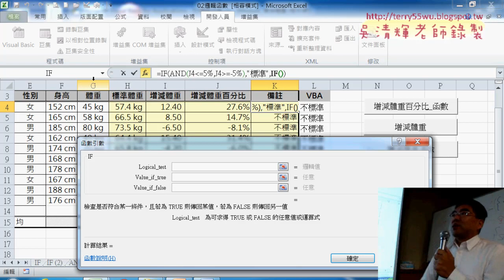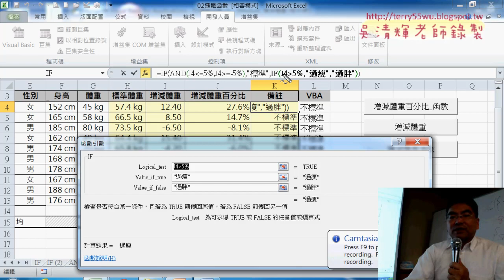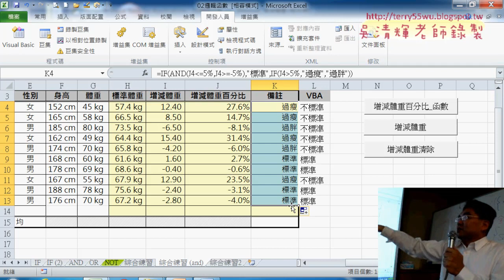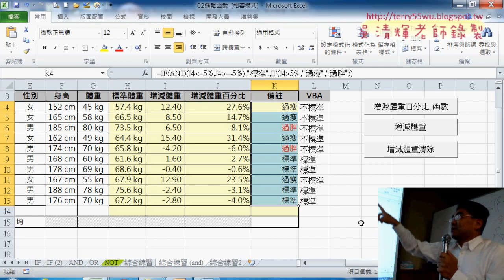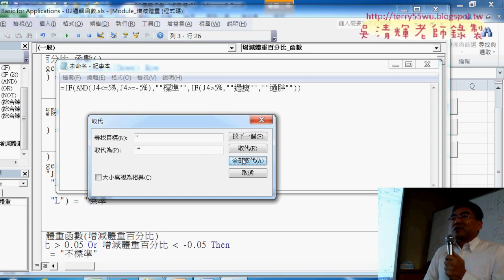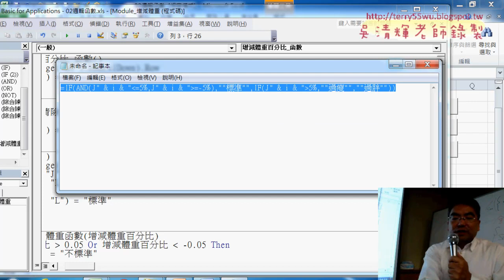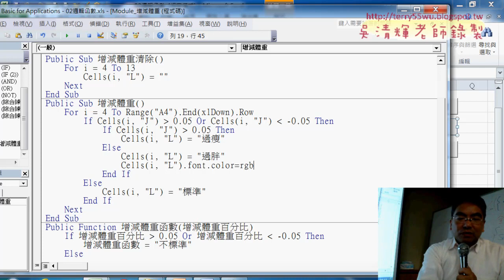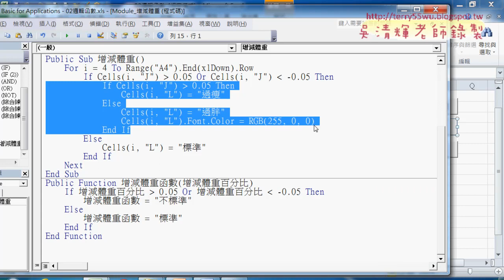07 將不標準改為過瘦或過胖